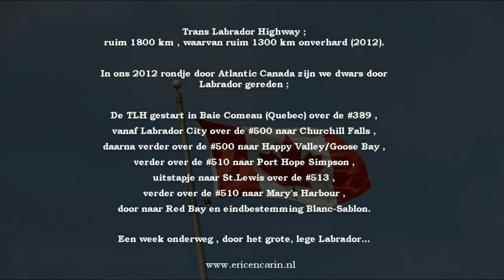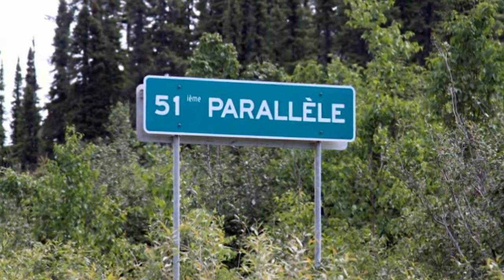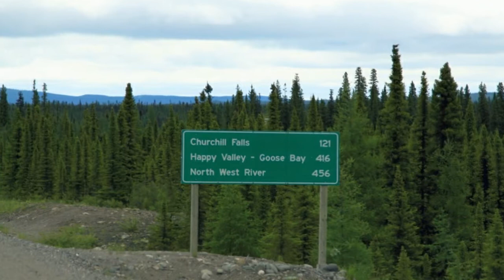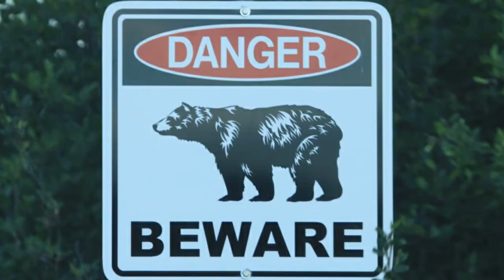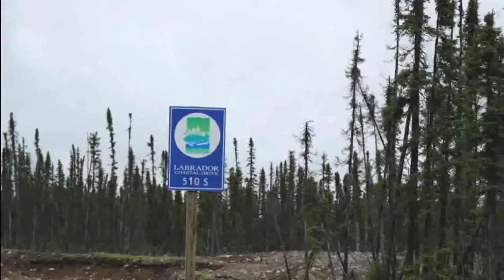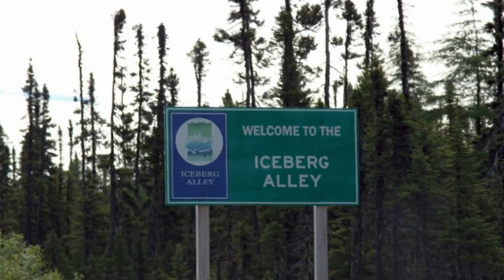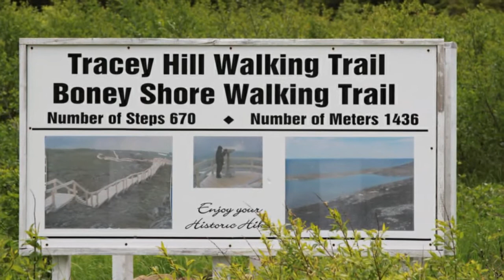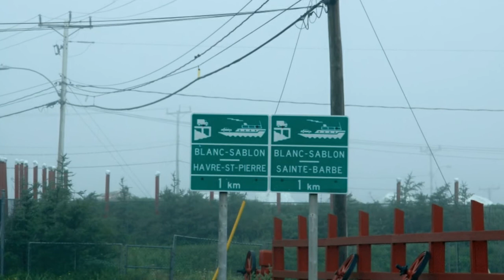Trans Labrador Highway in 20 minutes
Driving the TLH from Baie Comeau to Blanc Sablon , in pictures.
We drove the TLH in June 2012...